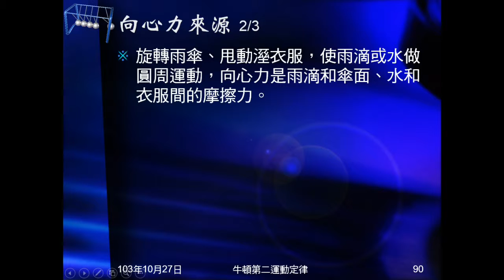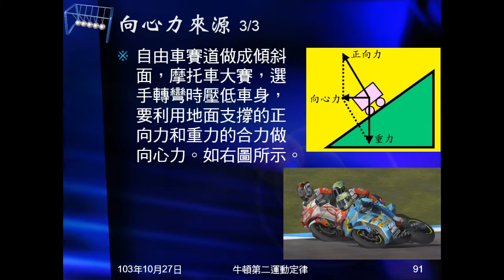103學年國三理化 牛頓運動定律36：向心力來源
說明不同圓周運動的向心力來源。